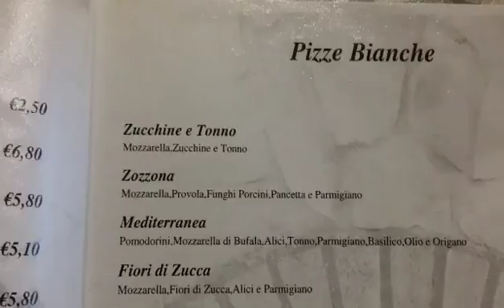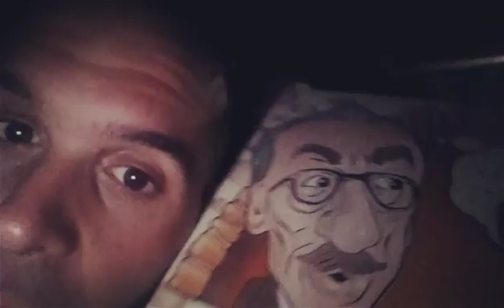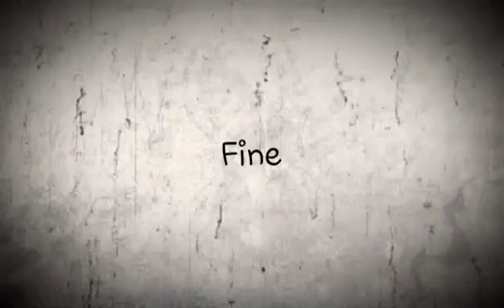Recensione ristorante "Sorgente di Carano" ( Aprilia)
Nel verde della periferia di Campo verde, sorge questo ristorante pizzeria davvero carino dove potete scegliere se mangiare pizza, carne, pesce, primi... di tutto di più, nel totale relax. Noi abbiamo deciso per la pizza e siamo rimasti soddisfatti a pieno. Con qualche antipastino sfizioso prima.. una nella bottiglia di vino bianco ghiacciato( è  vero con la pizza meglio la birra ...) ma noi siamo PRO-VINO! E si vede pure l'effetto che ci fa durante e a fine cena! 😂😂😂😂 Buona visione!